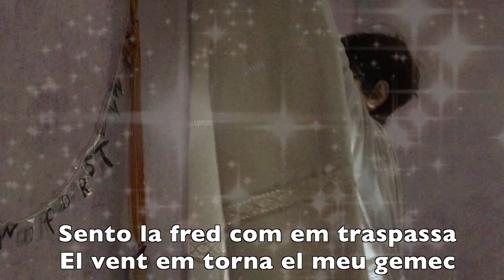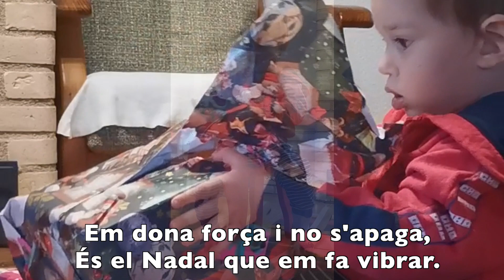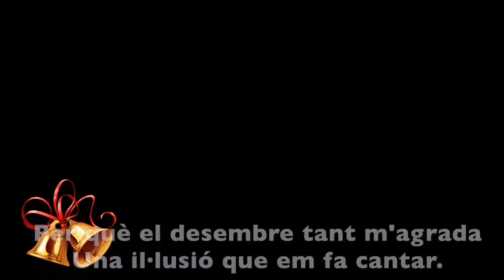M'agrada el desembre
M'agrada el desembre" és un tema musical de Nadal pensat per a un públic divers sense contingut  extrictament religiós.